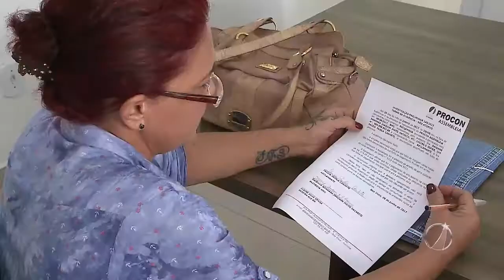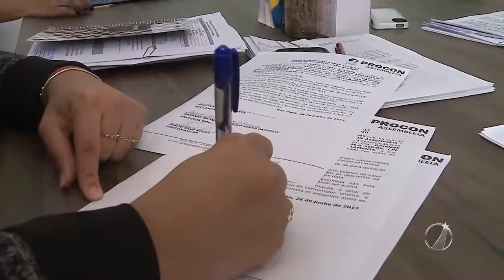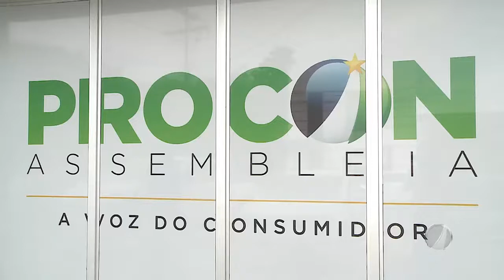Ação PROCON Assembleia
Começou a ação de renegociação de dívidas feita pelo PROCON Assembleia, na tentativa de reduzir os juros e multas dos consumidores.